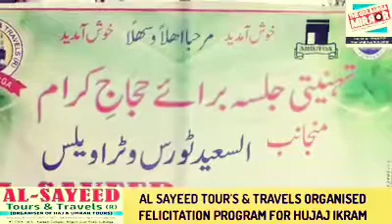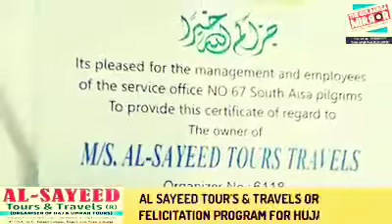FeedBacks Of Hujjaj Ikram 2019